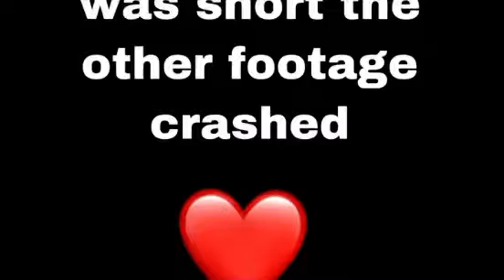1v1 my brother lol on [Combat Warriors]